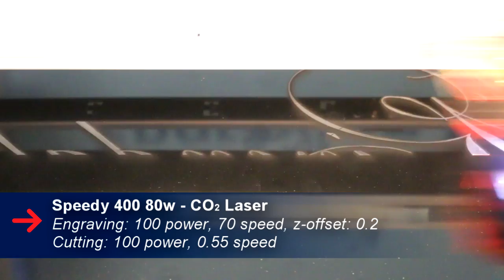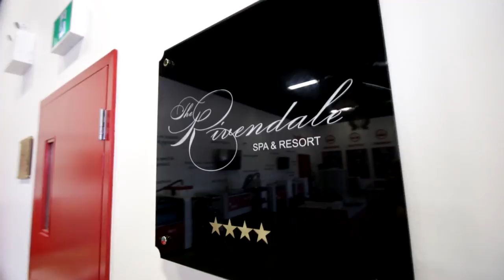Reverse Acrylic Sign | TroGlass Reverse 5mm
This month we're launching our TroGlass Reverse cast acrylic that comes in 3mm and 5mm thicknesses with 10 background colours to choose from.

We've made a luxury sign using our Speedy 400 80w laser cutting machine. We reverse-engrave the back of the material, spray-paint it, let it dry and it's ready!

When cutting TroGlass Reverse it leaves the same flame-polish edge finish as regular acrylic. The front has a beautiful reflective quality. The perfect material for luxury sign-making and signage companies.